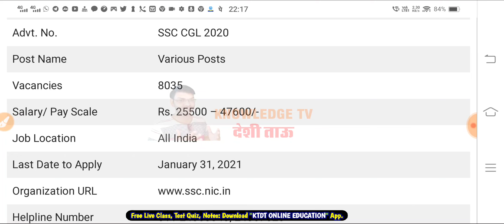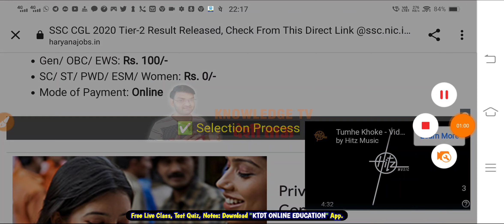SSC ने दी Good News - इंतजार हुआ खत्म - जल्दी देखलो सभी - KTDT